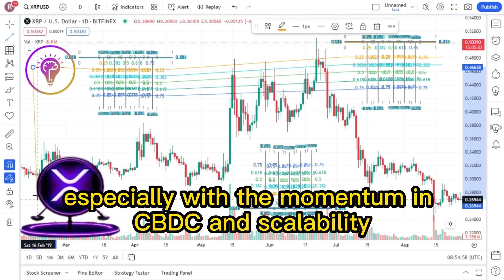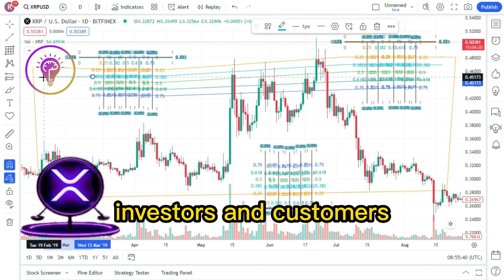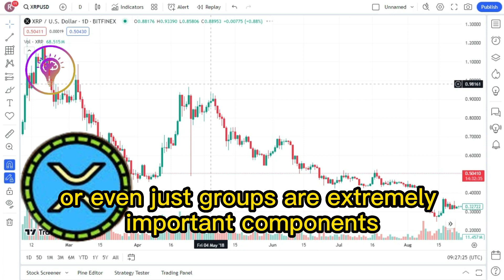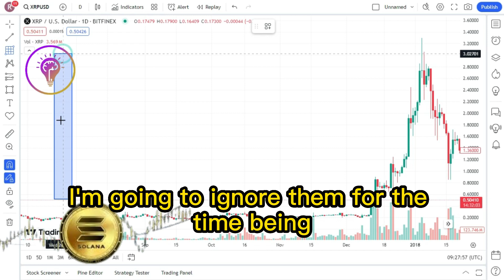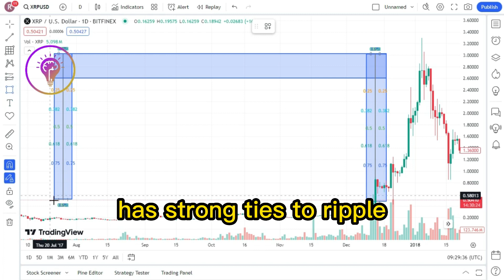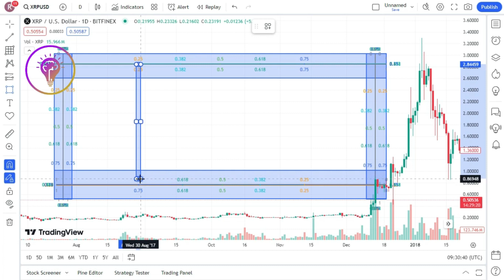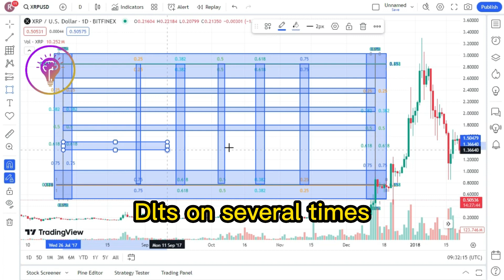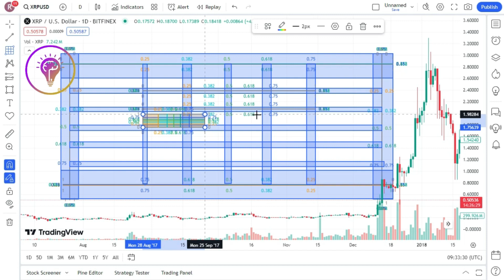XRP TOMORROW IMPORTANT SEC REPLIES | May 13th RIDDLERS CONNECTIONS !! XRP LATEST NEWS TODAY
XRP TOMORROW IMPORTANT SEC REPLIES | May 13th RIDDLERS CONNECTIONS !! XRP LATEST NEWS TODAY newsifylive you’re new to this channel then I want to welcome you to 'Coin Lady". This channel is all about business/Investing/financial education, helping mainly entrepreneurs grow smarter and more financially stable in today’s society. We try our best to create the best inspirational videos/financial education videos to help to lift you up when you’re down and to inform you, so that you can become a better person in business and in life.